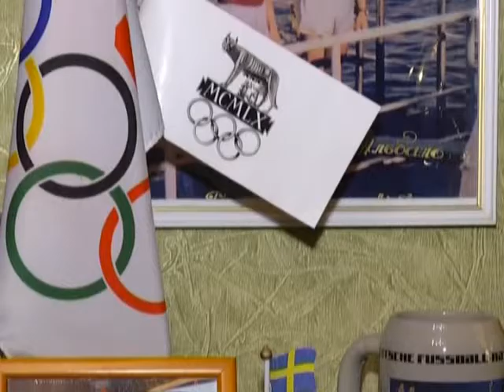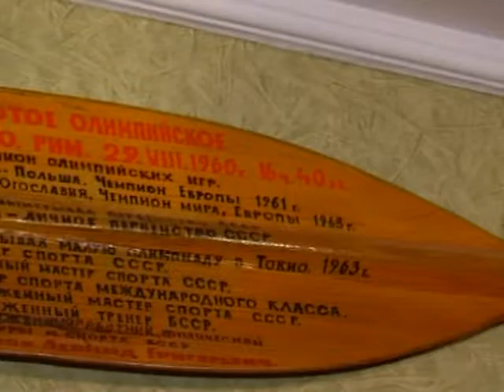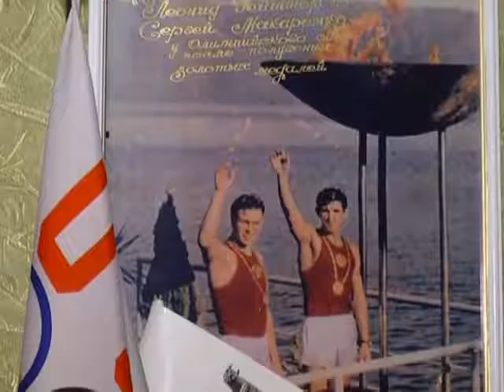25 07 2016 100 Причин, почему я люблю Беларусь!